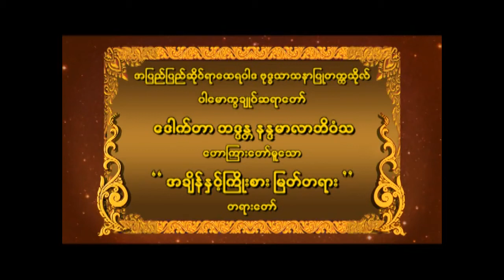ဒေါက်တာ ဘဒ္ဒန္တနန္ဒမာလာဘိဝံသ ဟောကြားတော်မူသော" အချိန်နှင့်ကြိုးစား မြတ်တရား"တရားတော်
အပြည်ပြည်ဆိုင်ရာ ထေရဝါဒ ဗုဒ္ဓသာသနာပြုတက္ကသိုလ်
ပါမောက္ခချုပ်ဆရာတော်ဒေါက်တာ ဘဒ္ဒန္တနန္ဒမာလာဘိဝံသ
ဟောကြားတော်မူသော" အချိန်နှင့်ကြိုးစား မြတ်တရား"တရားတော်